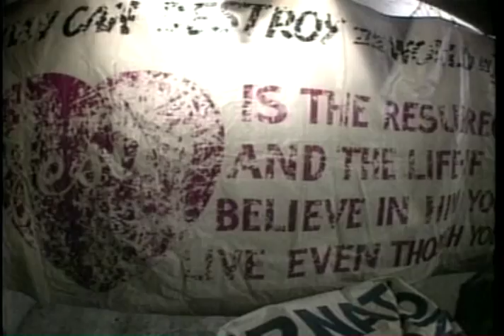Dirty, Drunk and Punk: The Crazy Twisted Story of the Bunchofuckingoofs— Book Trailer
Dirty Drunk and Punk chronicles the outrageous years of the Bunchofuckingoofs through the eyes, photos and blurred memories of the people who lived long enough to tell it.

For the Goofs dogs ruled, and beer was currency. Testicles were lost, bones were broken, TVs were smashed, and lots of sex was had.